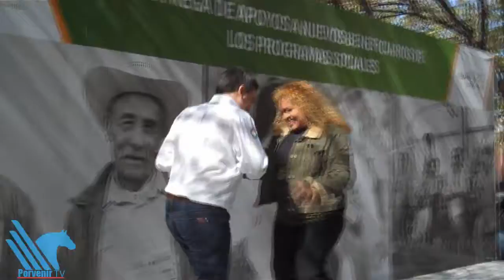Entrega apoyos, pero niega sea por Gubernatura